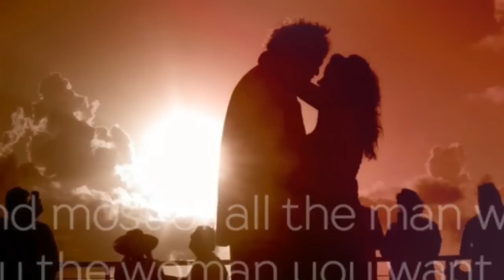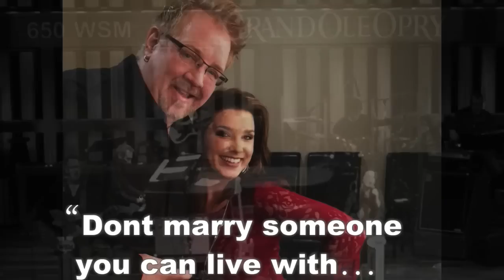Karyn Williams & Brian White - 6 year anniversary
Today marks 6 years since I made it official with the man of my dreams. :-)  Our story is a constant reminder to me that God is interested in RESTORING our broken pieces and that He can make something beautiful out of absolutely anything. I still have no idea how I got to be so lucky, but becoming Mrs. Brian White on this day 6 years ago was a good, GOOD day!